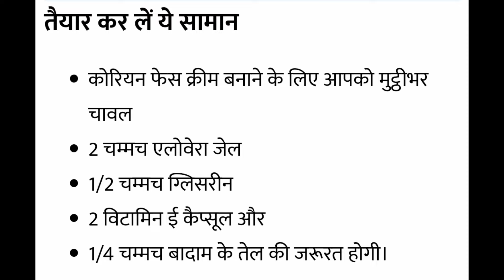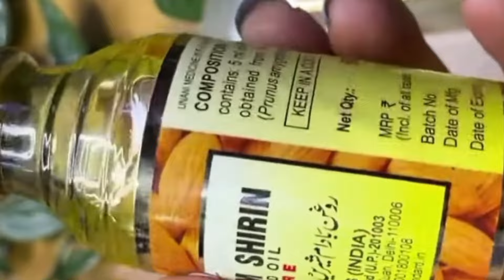Monsoon Whitening Cream | Korean Skin At Home | Get Fair Skin at Home | Korean Class Skin Secret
Monsoon Whitening Cream | Korean Skin At Home | Get Fair Skin at Home |

kya aapka chehra mansun mein bahut jyada Kala aur glow chala gaya hai to main aapko is video mein batane wali hun corian glass skin secret aap apne ghar per banaa sakte hain aur apply kar sakte hain aur Gore ho sakte hain